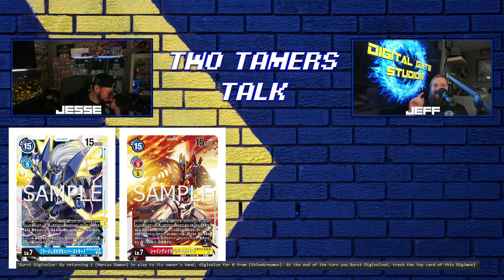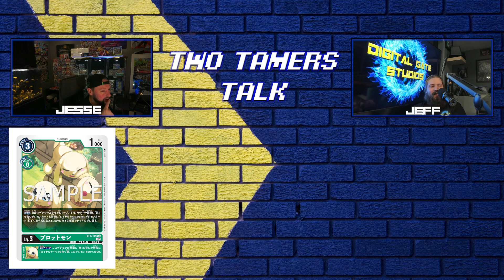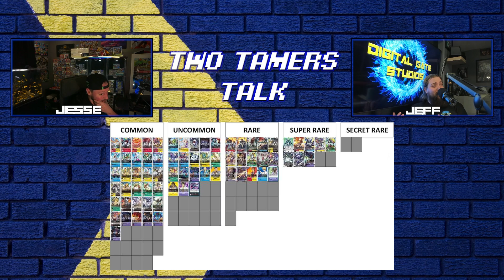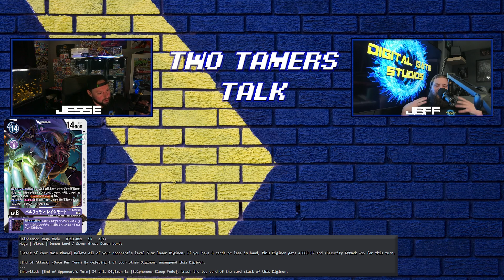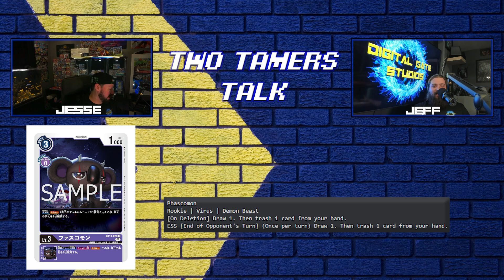Two Tamers Talk - Episode 22 (No Reprints! / Nats Prep!)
Welcome back to another amazing episode of Two Tamers Talk where Jesse and Jeff dish it out over the current meta and how they viewed their local meta! Thanks again for joining us on this journey!